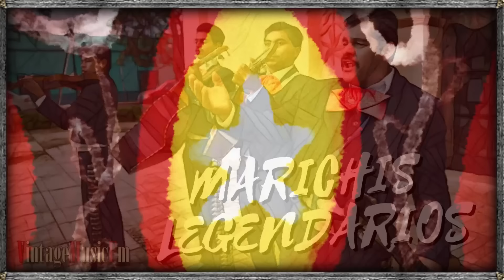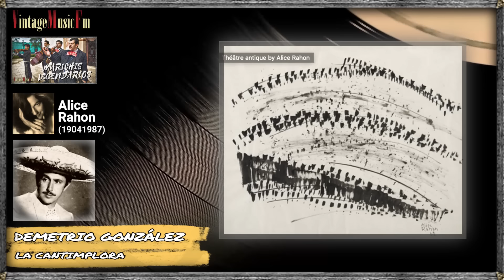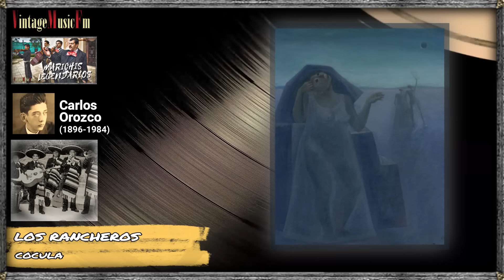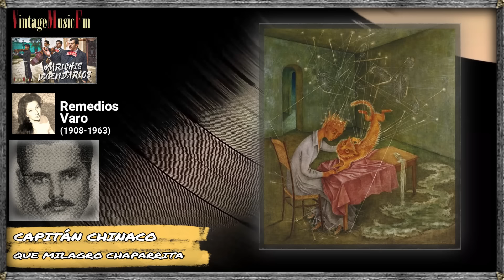MARIACHIS DE ANTAÑO, VIVA MEXICO Y SUS RANCHERAS, Mariachi Music, PINTORES MEXICANOS DEL SIGLO XX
1. MARIACHI VARGAS Las Alazanas
2. MARIACHI VARGAS Camino Real De Colima 02:06
3. JORGE NEGRETE Corrido De Jorge Torres 04:05
4. DEMETRIO GONZÁLEZ La Cantimplora 06:35
5. MIGUEL ACEVES MEJÍA Rogaciano 08:50
6. JOSE ALFREDO JIMÉNEZ Cuando Sale La Luna 12:03
7. AMALIA MENDOZA    Puñalada Trapera 15:05
8. MARIA ELENA MARQUÉS El Aguacero 17:49
9. MARIACHI LOS RANCHEROS Cocula 20:01
10. DEMETRIO GONZÁLEZ Tierra Que Ando Pisando 22:44
11. MARIACHI TRES PIEDRAS Déjame En Paz 24:57
12. TRÍO LOS PASTORES El Pastor 27:45
13. MIGUEL ACEVES MEJÍA Voy De Gallo 30:23
14. DEMETRIO GONZÁLEZ La Muerte 33:11
15. OCTAVIO LOYA Viva Quien Sabe Querer 35:11
16. LUIS AGUILAR Yo No Me Caso Compadre 37:28
17. CAPITÁN CHINACO Que Milagro Chaparrita 40:02